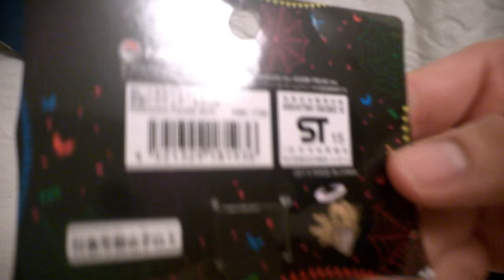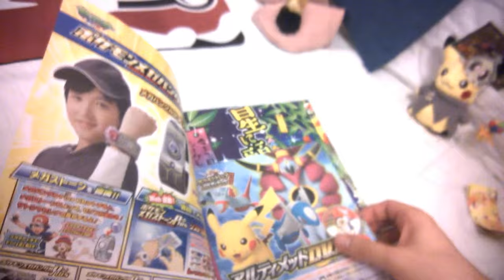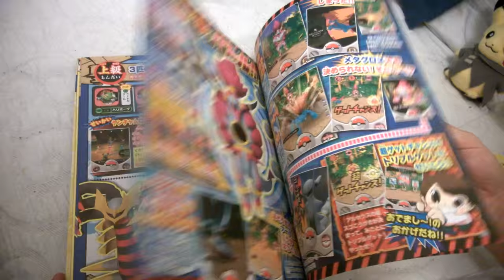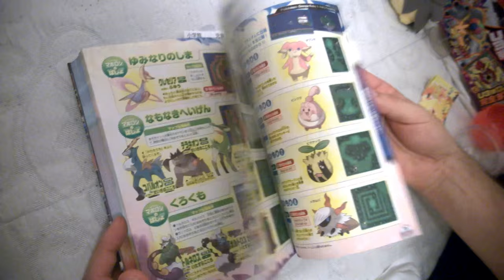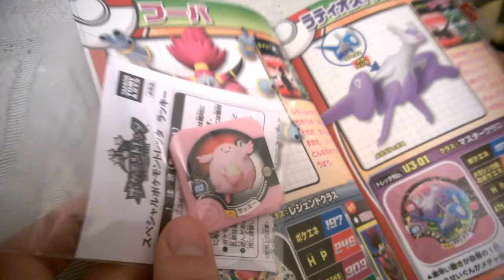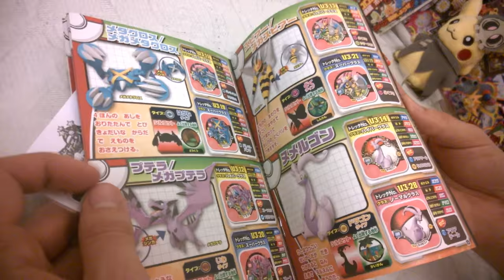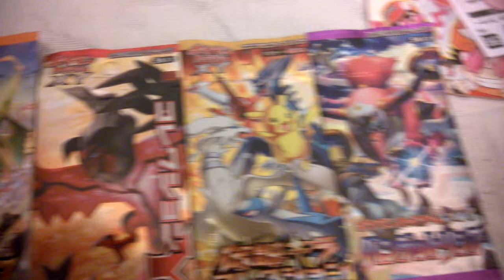Unboxing gadżetów Pokemon z Japonii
Redakcyjny wysłannik ekipy AntyGaming - Modrzew przekazał nam specjalne gadżety z Japońskiego Pokemon Center w Osace. Oto ich unboxing!